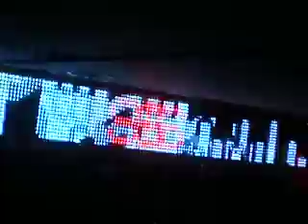Sis 5-01-09 in fluid part 1 (The Opening)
fluid - bergamo - italy
Sis live in fluid